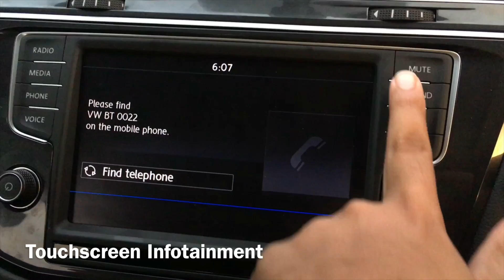Volkswagen Tiguan India Review In Less Than 2 Minutes | Car Blog India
Volkswagen Tiguan India Review In Less Than 2 Minutes | Car Blog India. More details on Car Blog India here-